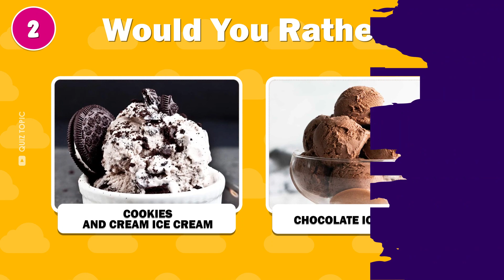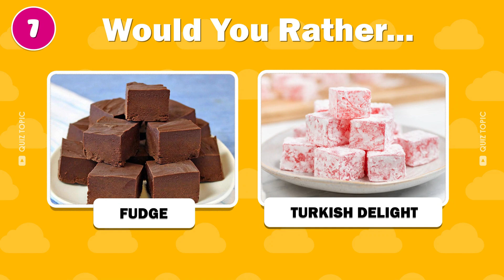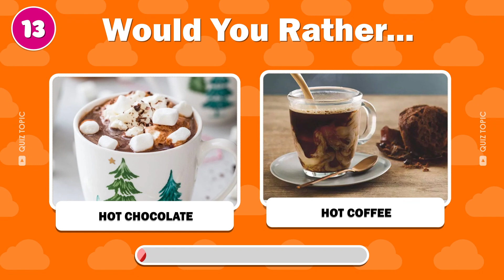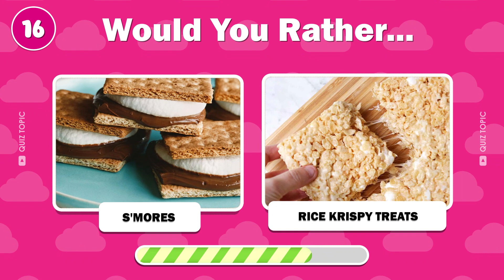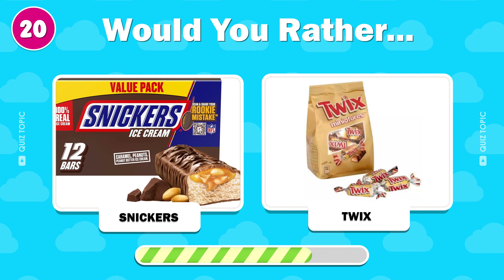Would You Rather? Sweets Edition🍫🍬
This is Would You Rather - Sweets Edition. Do you love sweets and struggle to choose between chocolates, desserts and candies, cakes, Then this edition of Would You Rather is made for you!

Your Query's
desserts for when you're sick
candy this or that brain break
sweets to make at home when you have nothing
savory and sweet treats atlanta
this or that candy edition
sweets complications
would you rather food edition candy
different candy around the world
something sweet to eat
game day desserts
not too sweet desserts
candy cane games
what is the best candy
best candy in the world
sweet things to make
cool desserts

All these sound effects are bought from motionarray.